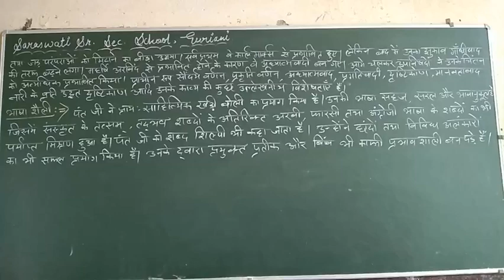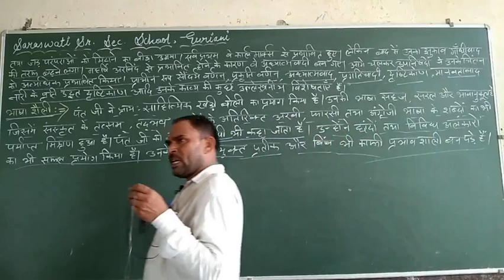Class =9th (Hindi) Lesson =5(part-2)